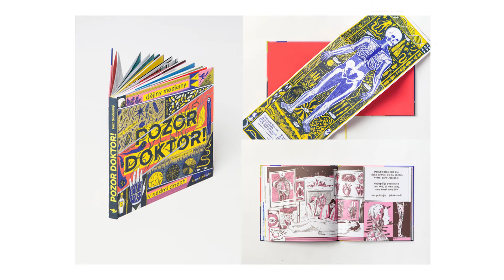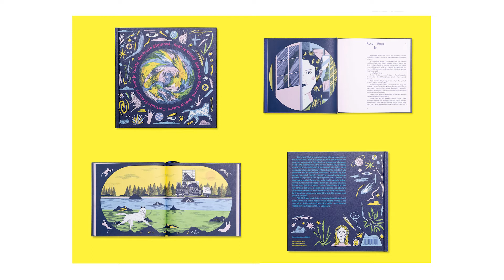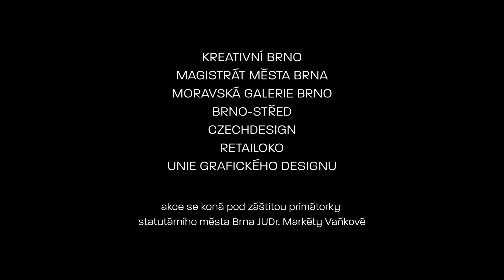PREZENTACE NIKOLA LOGOSOVÁ